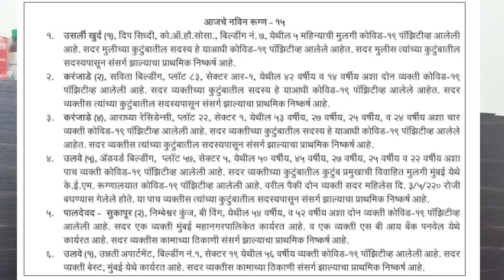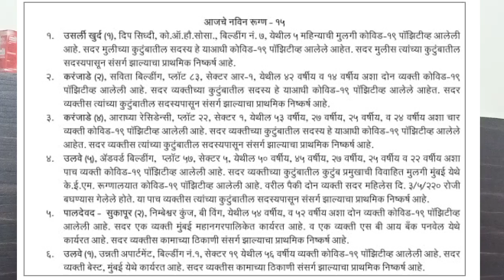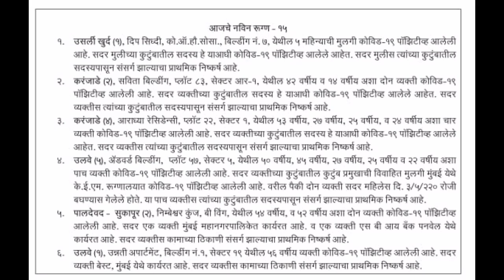ULWE NODE PANVEL RURAL CORONA REPORT ULWE SECTOR 5,& UNNATI CHS SECTOR 19.TOTAL 15 NEW CASES,11/5/20